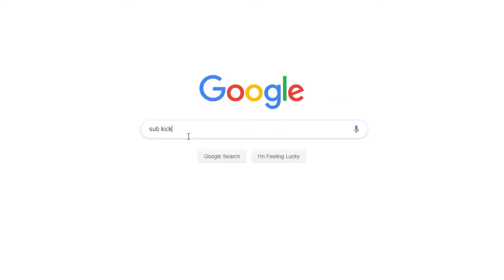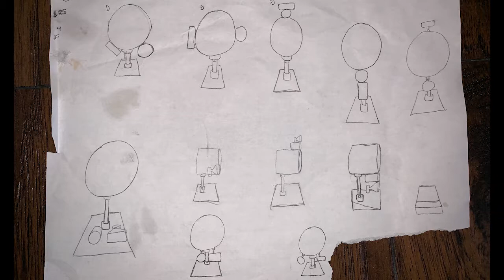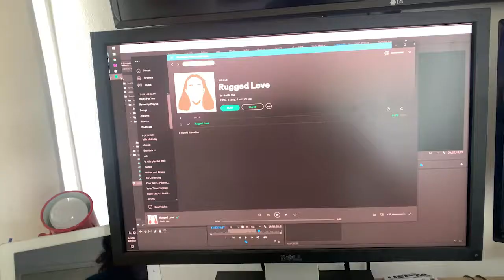INDTB: Drum into a Speaker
I had a pair of speaker that I've been wanting to build a new enclosure for and...let's just say this one get's turned up to 11.

I've never done this before. Drum Speaker Build.